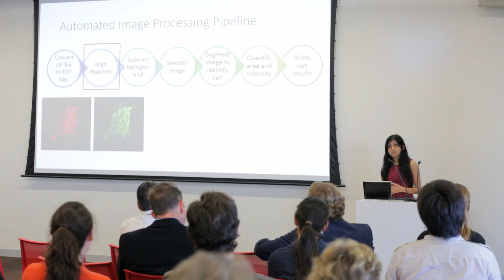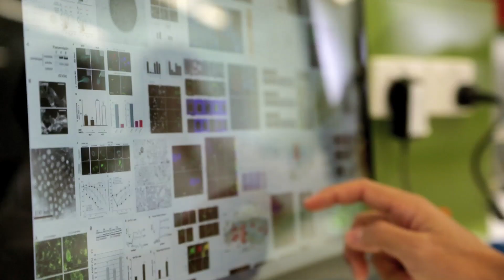Charles Perkins Centre Summer Scholarships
Are you a keen young researcher looking for the chance to undertake paid research with leading academics in world-class facilities? The Charles Perkins Centre is providing undergraduate and coursework postgraduate students with an exclusive opportunity to do just this.

Committed to delivering real-world solutions to some of humanity's greatest health challenges, such as obesity, diabetes, cardiovascular disease and related conditions, the Charles Perkins Centre is looking of students from any area of study with any level of research experience to join the team.

Applications close 5pm, 2 October 2015.